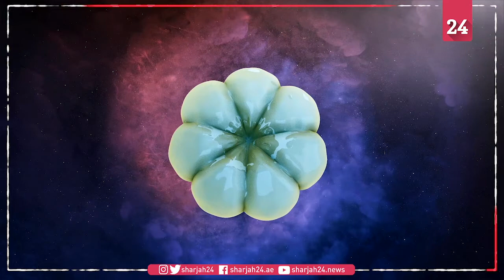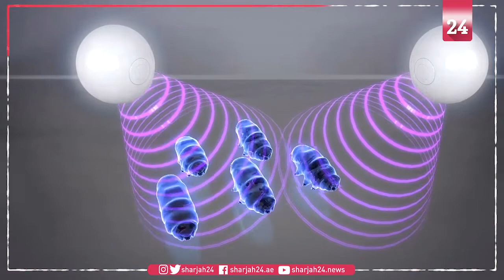Scientists find tardigrade with a glowing blue protective shield